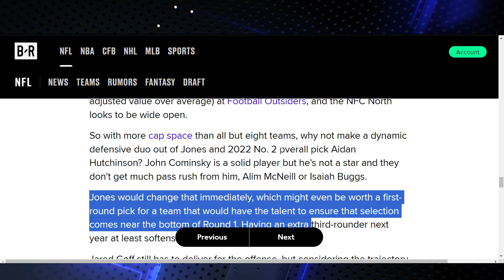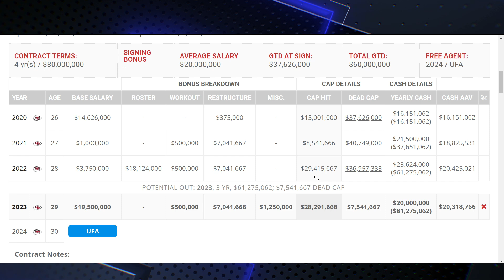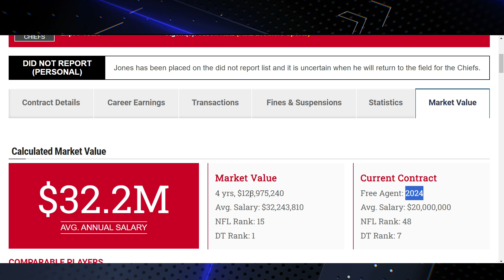Detroit Lions Listed as team that should TRADE for DT Chris Jones!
Welcome to the latest episode of Lions' Den! Today, we're diving into the swirling rumors around the NFL. The Detroit Lions are reportedly on the list of teams that should trade for star defensive tackle Chris Jones. We'll break down why this move could be a game-changer for the Lions, analyze Chris Jones' stats and performance, and discuss the potential impact on the team's dynamics. Join us as we explore this exciting possibility and what it could mean for the Lions' future.